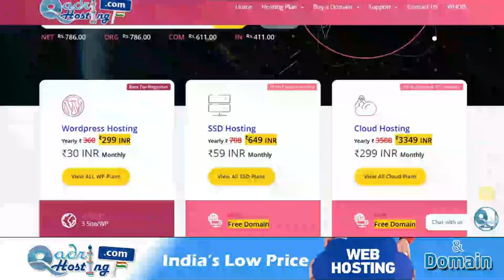kya sirf Hindu hi Kabbe me nahi ja sakte l Makka me gair muslim ka jana kyu mana hai l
Ilm of islam